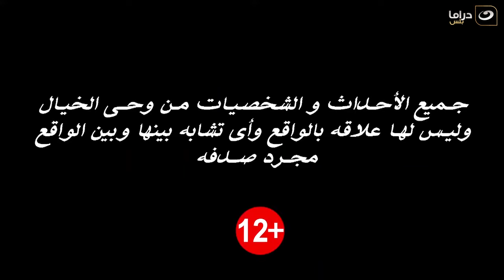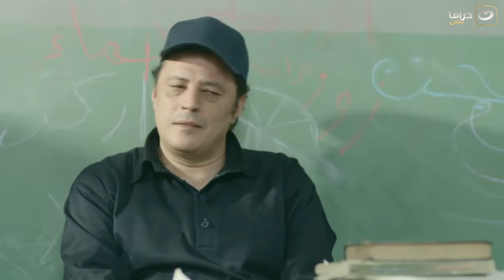El Baroon - Episode 24 | البارون - الحلقة الرابعة والعشرون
مسلسل البارون
تدول أحداث المسلسل حول الشاب (ماهر) الذي يعمل بمكتب طباعة دراسات قانونية، والذي يتورط مع الشخص الخطأ بعد مقتل جاره ويتم سجنه فيقدم نصائح قانونية لزملاءه إلى حين خروجه وإثبات هوية القاتل.

ﺇﺧﺮاﺝ: إيهاب عمرو (مخرج)  آية العدل (سكريبت ملابس)  ﺗﺄﻟﻴﻒ: أحمد صبحي (مؤلف)
طاقم العمل: عمرو عبدالجليل  دنيا عبدالعزيز  ملك قورة  أحمد فريد  نهى عابدين  جهاد سعد  تابعوا النهار دراما على: